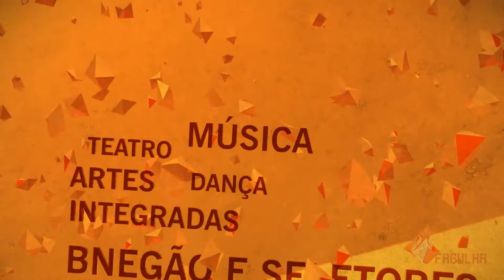Fagulha #01 WEB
Série de capítulos mostrando o dia-a-dia da produção e execução do III Festival Fagulha de Artes Integradas.

Matéria exibida no Programa Fuligem No Ar (todo domingo às 13h30 no Canal20 da NET)